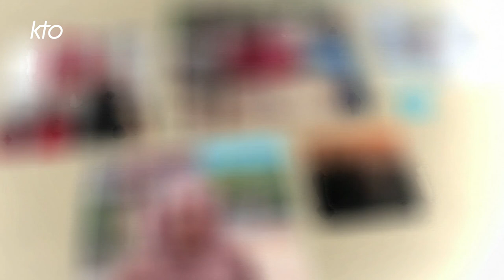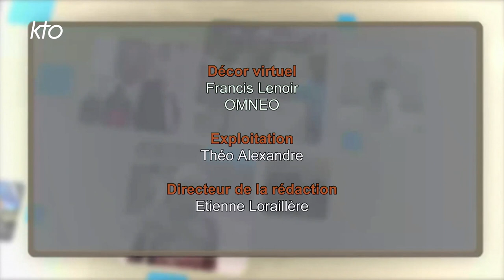Chine: Xi Jinping poursuit la sinisation des religions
La Chine était au coeur de l'actualité fin octobre, avec la tenue du 20ème congrès du PCC ayant reconduit Xi Jinping à la tête du pays pour un 3ème mandat de cinq ans. Autre reconduction: celle de l'accord provisoire entre Pékin et le Saint-Siège sur la nomination commune des évêques. Décryptage avec notre invité Alain Wang, journaliste et sinologue.